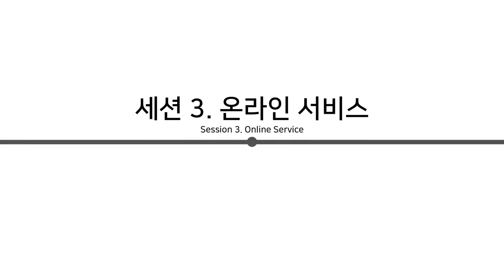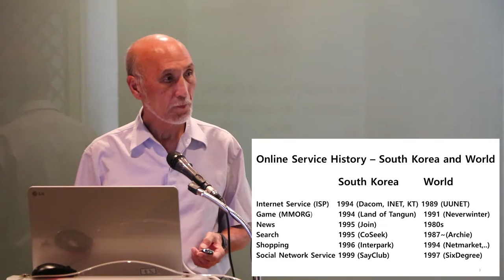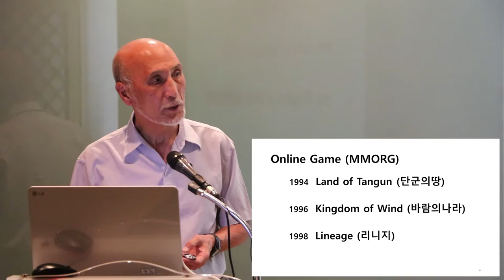[ComputerHistory-2016] 세션 3: Online Service | 좌장 전길남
- 3. Online Service -

ㆍ전길남 (KAIST 명예교수, 게이오대 객원교수)
ㆍ주최: 컴퓨터 역사 연구그룹
ㆍ주관: KCC (한국컴퓨터종합학술대회), KIISE (한국정보과학회)
ㆍ후원: 넥슨컴퓨터박물관

- 3. Online Service -

• CHON Kilnam (Emeritus professor of KAIST, Guest professor of Keio University)